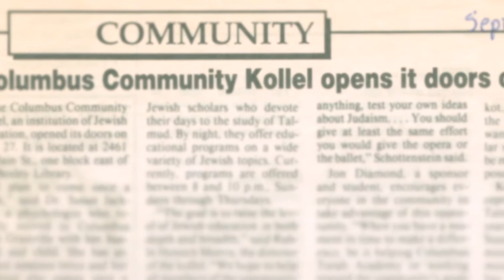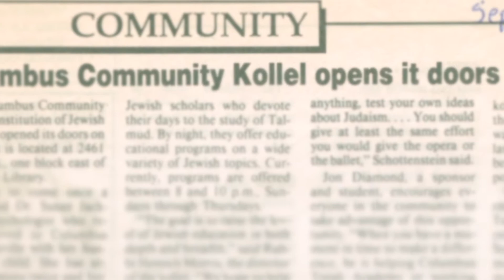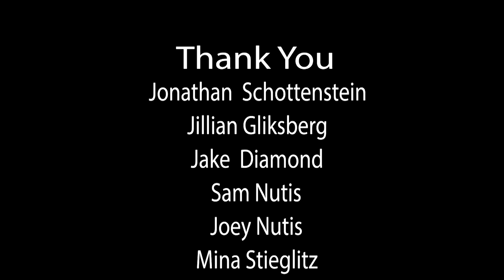Next Generation Children Speak at 27th Celebration